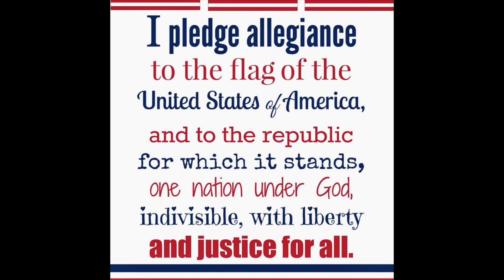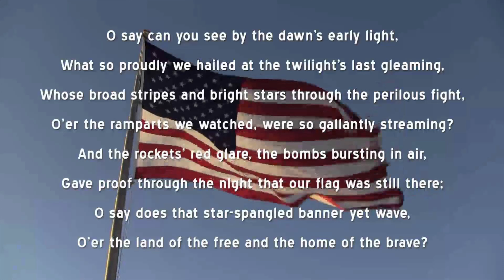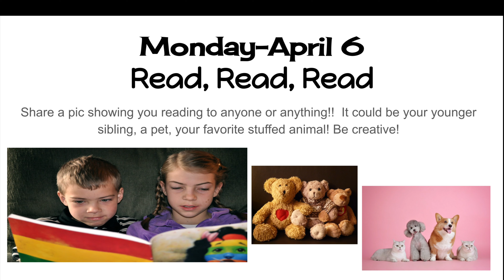04_06 McD TV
Monday April 6th McD TV Announcements